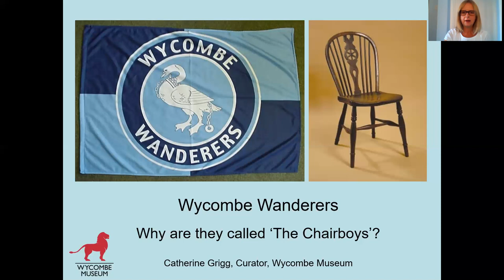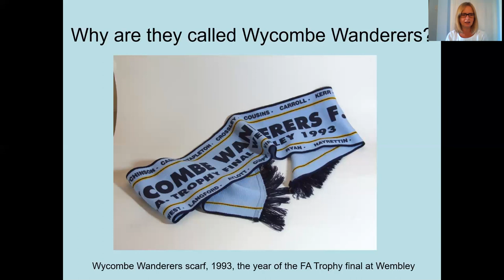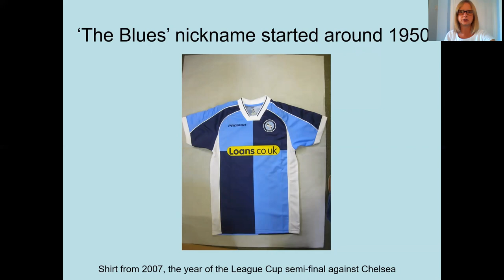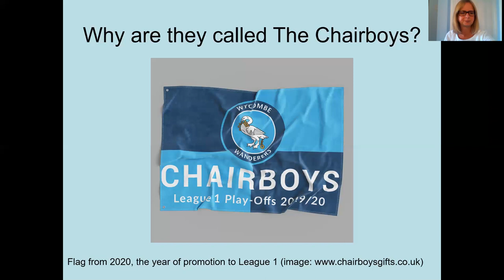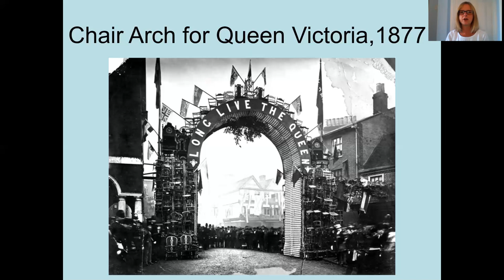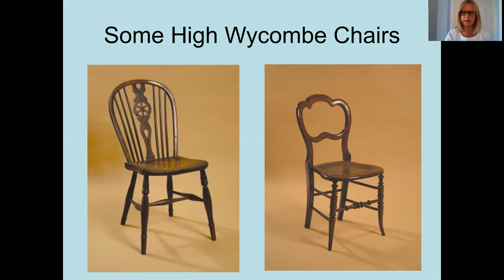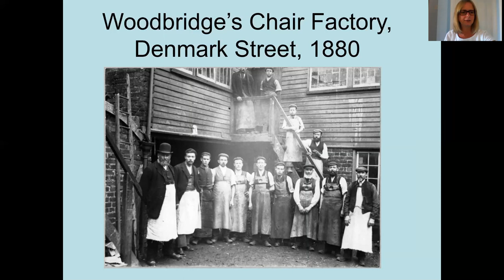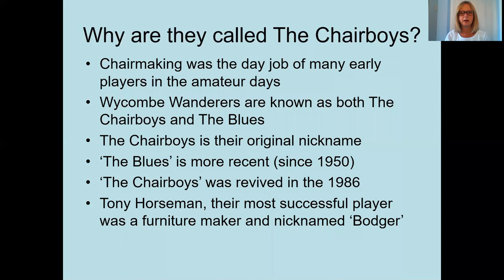Wycombe Wanderers: Why are they called the Chairboys? | Wycombe Museum History Talks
Why are Wycombe Wanderers Football Club nicknamed the chair boys? Find out about the history of the club from Wycombe Museum curator Dr Catherine Grigg in this recorded Zoom talk.

Part of the Wycombe Museum History Talks series.